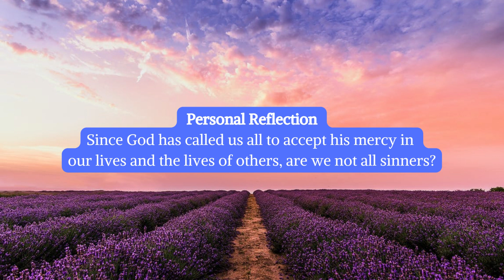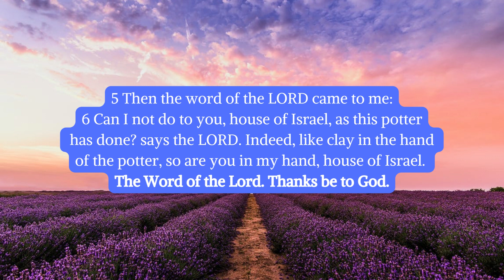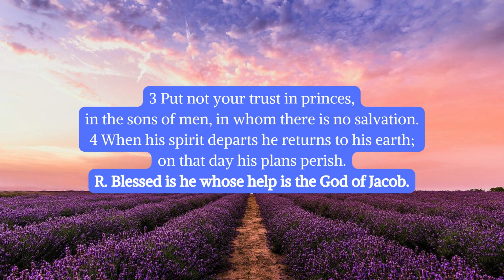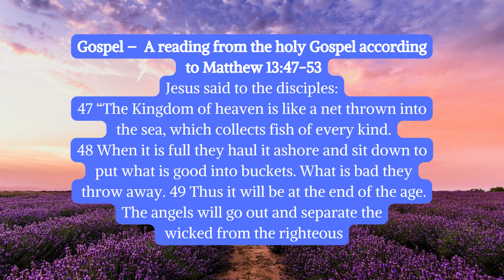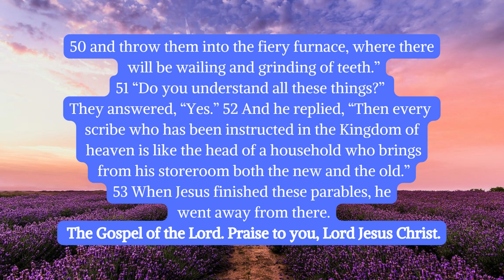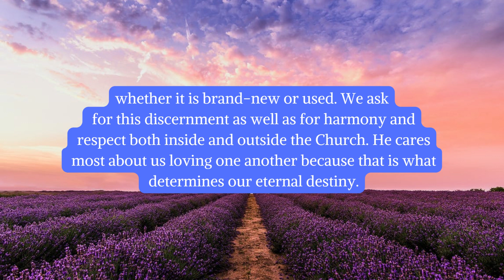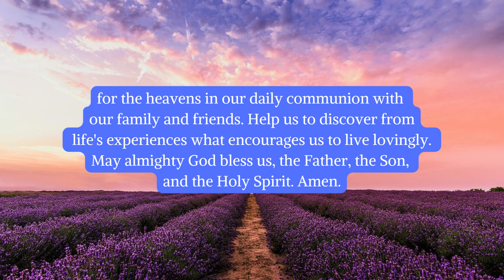Today's Catholic Mass Readings and Reflections - July 28, 2022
Today's Catholic Mass Readings and Reflections: Today July 28, 2022
Thursday of the Seventeenth Week in Ordinary Time
1st Reading: Jeremiah 18:1-6
Responsorial Psalm: Psalms 146:1B-2, 3-4, 5-6AB
The Acclamation: Acts 16:14B
Gospel:  Matthew 13:47-53
Personal Reflection
Today’s Reflection on the Readings
Prayer